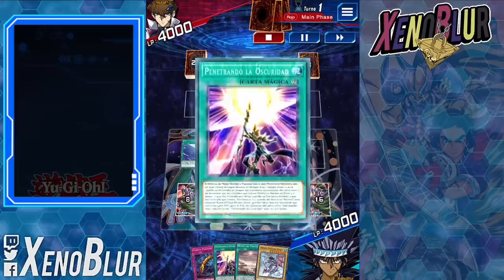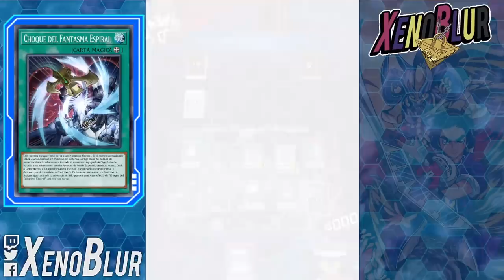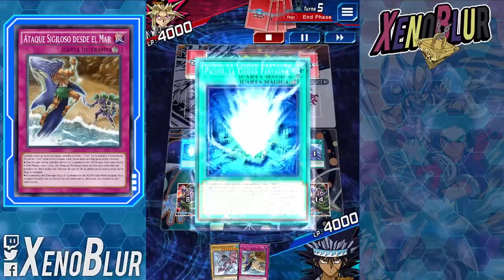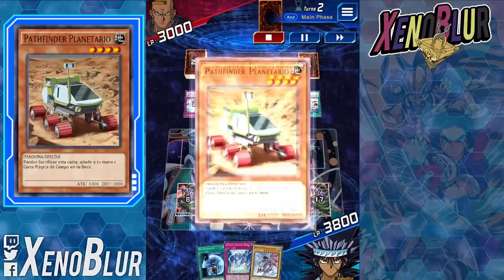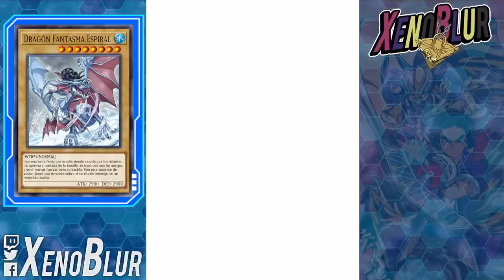FANTASMA ESPIRAL!! KONAMI NO QUIERE QUE LO JUEGUES... Y Yo Tampoco!! | Yu-Gi-Oh! Duel Links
El deck que Konami NO quiere que juguemos!! Fantasma Espiral sale limitado y NO es tan bueno? 😨

0:00 Gracias por ver el video =D
0:24 Deck
7:22 Duelos
12:24 Deck BE